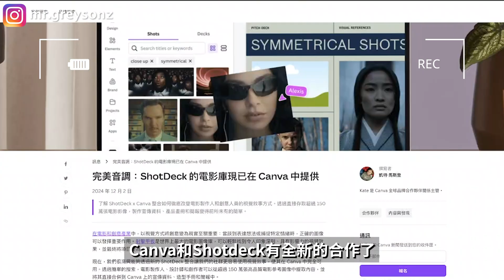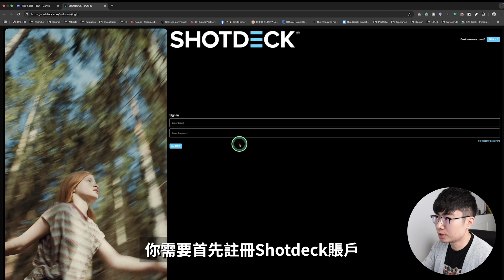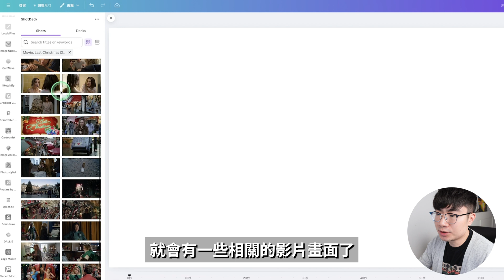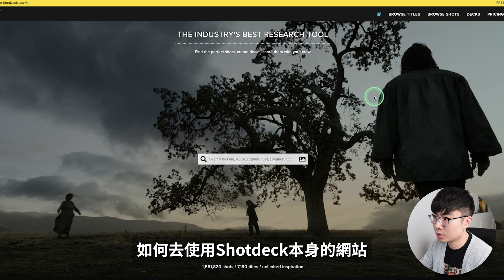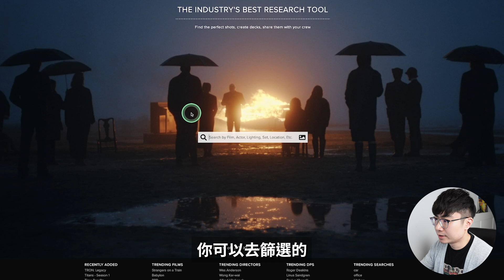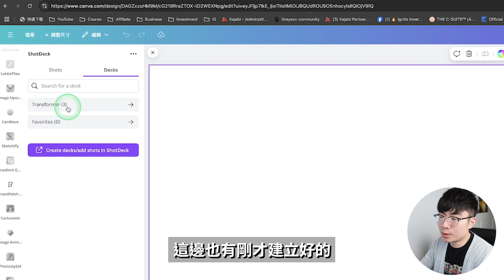【Canva大升級】解鎖150萬高質量電影，電視劇、廣告和音樂影像 | Canva × ShotDeck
令人興奮的消息！Canva 與 ShotDeck 全新合作，讓你能在 Canva 中直接使用來自電影、電視劇、廣告和音樂影片的超過 150 萬張高品質影像！在這個教學中，我將帶你了解如何在 Canva 中使用 ShotDeck，並分享我的技巧，幫助你輕鬆瀏覽這個令人驚豔的影像庫，進一步提升你的設計作品！

時間軸：
0:00 開場
0:33 Shotdeck應用程式
3:38 Shotdeck網站